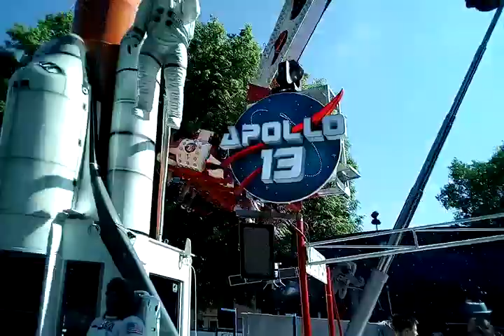Apollo 13 - Küchenmeister - Außenansicht/Offride 01 - Erlanger Bergkirchweih 2018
Der Berg ruft.